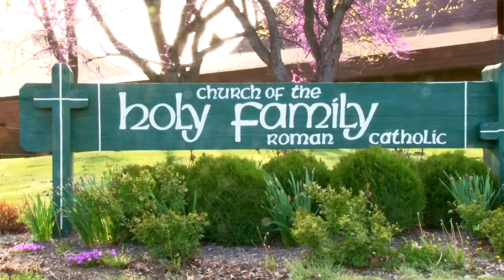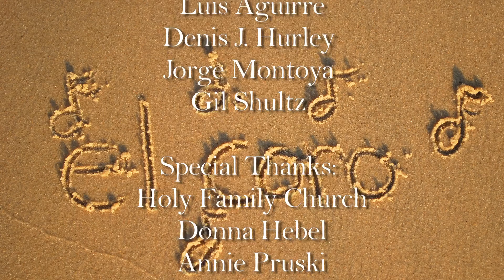El Coro Spanish Choir